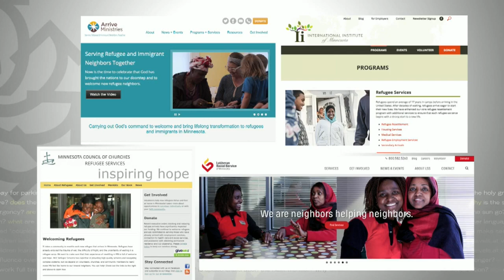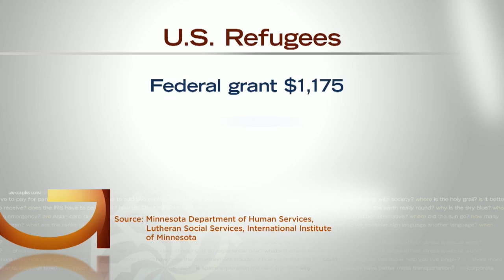What Is The History Behind Our Somali-American Community?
Our state has the country's largest Somali-American population – 69,000 people, Heather Brown reports (2:48). WCCO 4 News At 10 – July 23, 2019